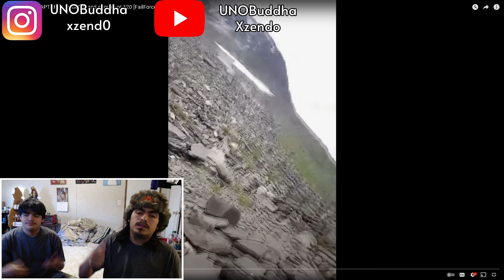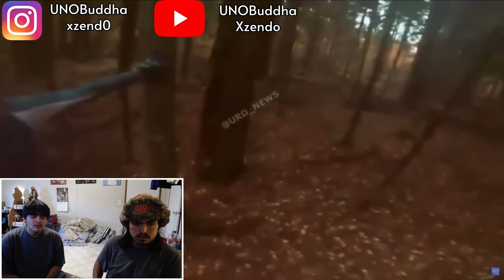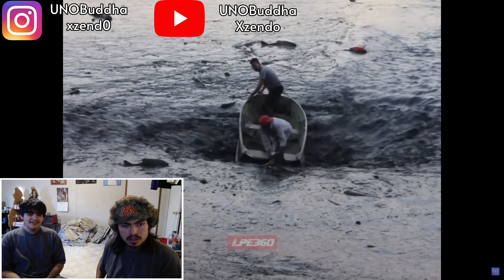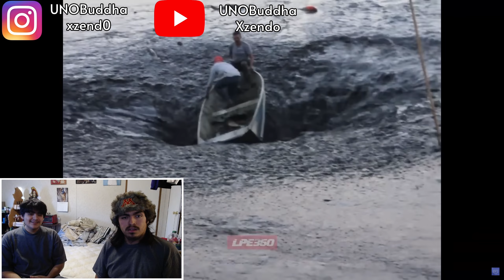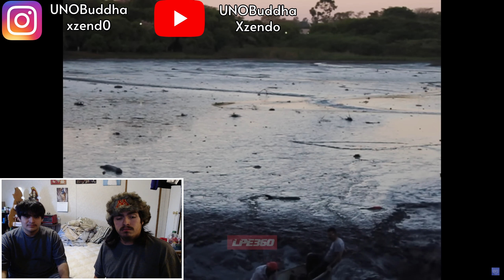NEAR DEATH CAPTURED by GoPro and camera pt.120 [FailForceOne] REACTION VIDEO!